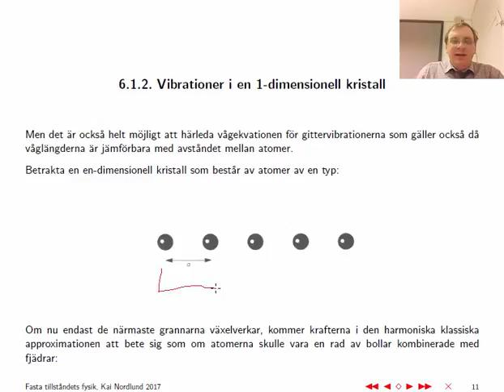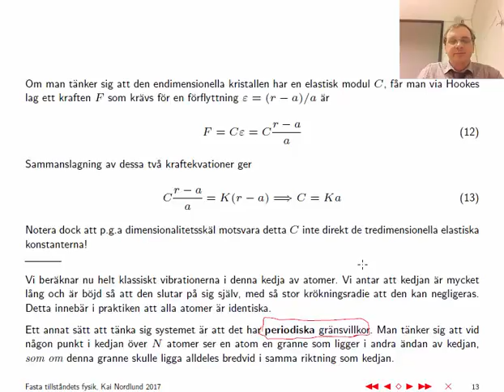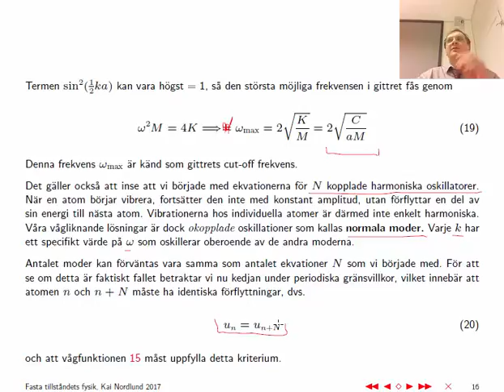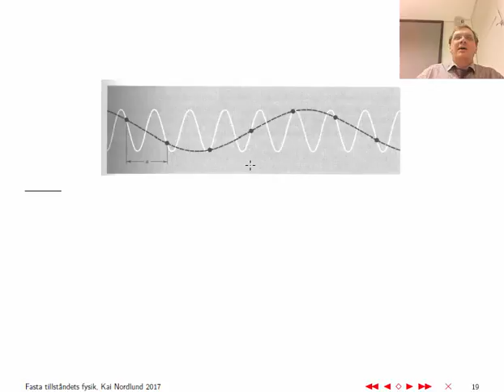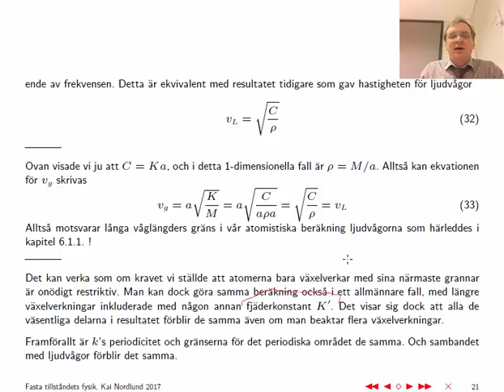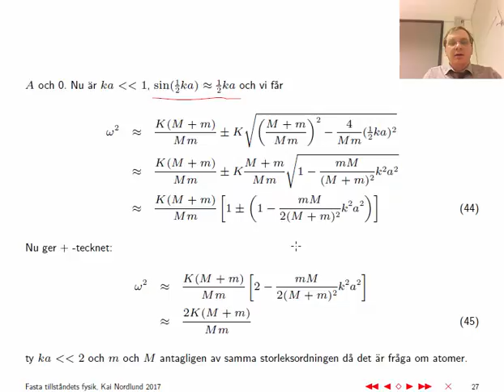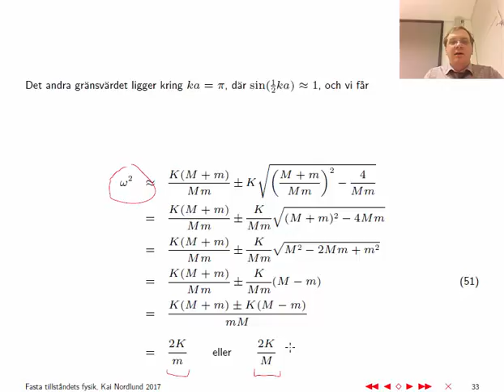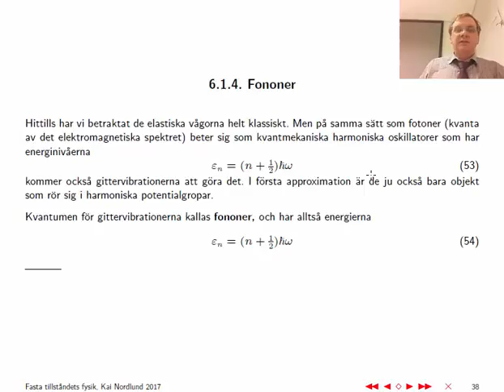ftf6b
Fasta tillståndets fysik 6b